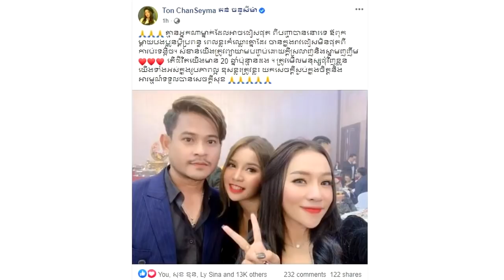មានន័យជ្រៅ!ក្រោយដៃគូរចម្រៀង ខេម ឆ្លងកាត់បញ្ហាជាមួយផលិតកម្មចាស់រួច តន់ ច័ន្ទសីម៉ា បានពោលពាក្យបែបនេះថា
នៅមុននេះបន្តិច តារាចម្រៀងស្រី តន់ ច័ន្ទសីម៉ា បានបង្ហោះរូបរបស់ដៃគូរចម្រៀងនៅក្នុងផលិតកម្ម Galaxy Navatra គឺលោក ខេម ដែលទើបតែបញ្ចប់បញ្ហាជាមួយផលិតកម្មចាស់ ដោយ តន់ ច័ន្ទសីម៉ា បានរៀបរាប់នៅសារដ៏មានអត្ថន័យថា: 🙏គ្មានអ្នកណាម្នាក់ដែលអាចជៀសផុត ពីបញ្ហាបាននោះទេឪពុកម្ដាយបងប្អូនប្ដីប្រពន្ធ ពេលខ្លះក៏ឈ្លោះគ្នាដែរ ចានក្នុងរាវជៀសមិនផុតពីការប៉ះទង្គិច។

សំខាន់យើងត្រូវព្យាយាមបញ្ចប់ដោយក្ដីស្រលាញ់និងស្នាមញញឹម❤️❤️ តើជីវិតយើងមាន 20 ឆ្នាំប៉ុន្មានដង ។ ត្រូវមើលមនុស្សជុំវិញខ្លួនយើងទាំងអស់ក្នុងរូបភាពល្អ ខុសខ្លះត្រូវខ្លះ យកសេចក្ដីស្ងប់ក្នុងចិត្តនិងអារម្មណ៍ទទួលបានសេចក្ដីសុខ 🙏🙏៕

សូមអធ្យាស្រ័យ

ចំពោះការមិនបានតប ខំមិនបានគ្រប់គ្នា

Ms Socheata